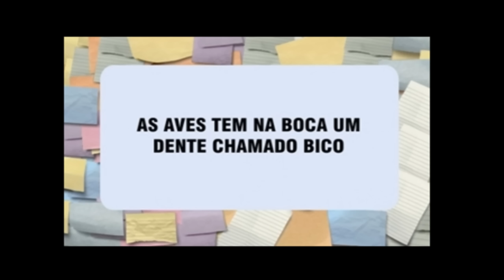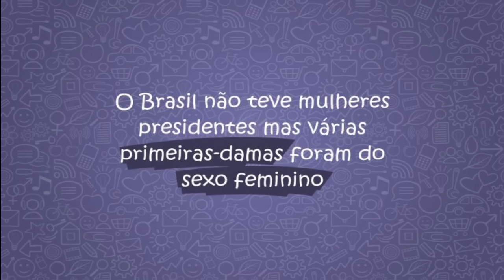Pérolas do Enem